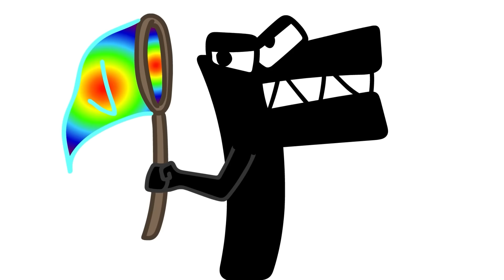Alphabet Reverse Plush toy (All Letter..) BUT THEY REAL